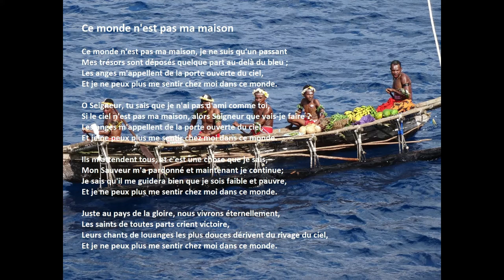"Ce Monde N'est Pas Ma Maison" avec des paroles (Guinea)